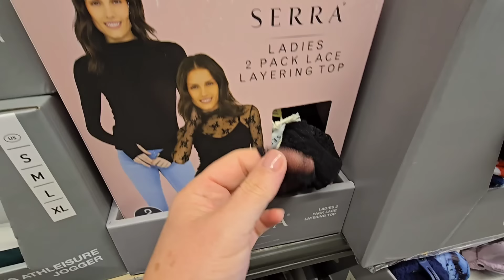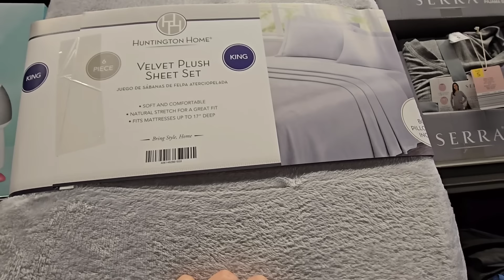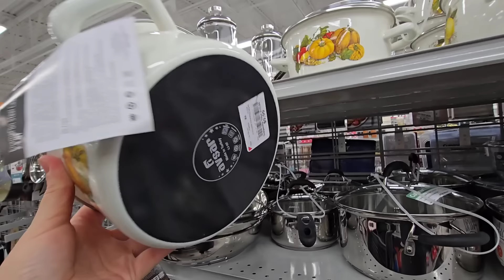СВАДЬБА СКОРО !!! ШОПИНГ в США !